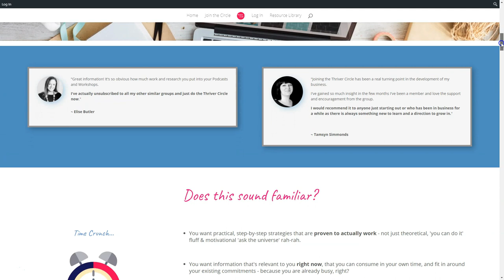How Cassandra Pons of Lazy Girl Lingerie Grew Her Handmade Fashion Label | Create & Thrive Podcast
Cassandra Pons knew she wanted to design and make clothes from when she was a teenager upcycling vintage clothes.

After studying fashion design, she started her business - Lazy Girl Lingerie - in 2016. After years of dedicated work building her brand, she was able to go full-time in 2021!

Her focus is on diversity and inclusive sizing, and - being a handmade business - she also often makes pieces to fit the measurements of her customers.

Cass was a long-time member of the Thriver Circle (thrivercircle.com) - my membership community for makers - and I've invited her on the show today because I've been watching her business go from strength to strength over the last few years, and wanted her to share what she's learnt with you all today!

This is episode 285 of The Create & Thrive Podcast. You can listen to all episodes of the show

💡 If you enjoy this video, please consider giving me a thumbs up, and make sure to subscribe if you'd love more content on having a thriving and profitable handmade business, and a happy & healthy work-from-home lifestyle.

Jess :)

P.S. Want me to critique your Etsy shop or other online shop/website?

Get 40 free listings when you sign up to sell on Etsy using this

I'm wearing my own jewellery in this video.

All of my sterling silver jewellery is available from my own website, and on Etsy.

G'day!

I'm Jess Van Den - a former school teacher and science communicator - and I've wanted to make a living online since 1998. But it took me another decade to figure out how...

I started my craft business Epheriell.com as a hobby in 2008 - and in 2010 I went full-time.

I've been 100% self-employed ever since.

In 2013 I also started createandthrive.com to help other makers turn their handmade hobby into a thriving business via a blog, podcast, courses, membership community + more.

I also love learning & sharing more about health, happiness, plants, and how to be more effective as a  work-from-home, full-time self-employed creative - so I have all the time I need to do all the things I love.

~ Jess